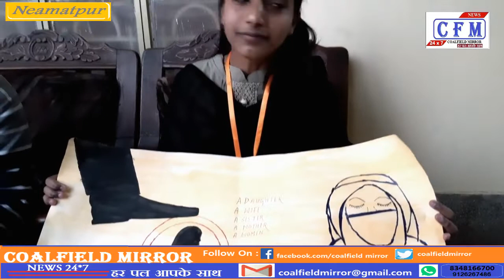CoalField MirroR : In Peace Public School, the children engraved their talent on paper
पश्चिम बंगाल : नियामतपुर के नूरनगर स्थित पीस पब्लिक स्कूल मे स्वामी विवेकानंद जयंती और मकर संक्रांति आदि त्योहारो के उपलक्ष्य मे चित्रकला प्रतियोगिता का आयोजन हुआ। प्रतियोगिता को पाँच भागो मे बांटा गया था, जिसमे प्री-ग्रुप के बच्चो को सजीव और निर्जीव, ग्रुप “ए” को कार्टून चरित्र, ग्रुप “बी” को त्योहार और खेती, ग्रुप “सी” को बेटी बचाओ-बेटी पढ़ाओ और टोडलर (बच्चा) ग्रुप को मेढक आधारित चित्रण करने को कहा गया था। जहां बच्चो ने एक से बढ़कर एक आकृति उकेरी। शानदार प्रदर्शन करने वाले बच्चो को पुरस्कृत कर उत्साहित किया गया। इसमे क्षेत्र के विभिन्न स्कूलो के बच्चो ने भी हिस्सा लिया। स्कूल के निर्देशक इंतेखाब आलम ने बताया कि आज जहां सभी लोग त्योहार का आनंद उठा रहे है, वही स्कूल प्रबंधन ने बच्चो को जागरूक करने के लिए चित्रांकन प्रतियोगिता का आयोजन किया, ताकि बच्चो को सामाजिक स्तर पर भी सुदृढ़ किया जा सके। स्कूल प्रबंधन के इस सोच को बच्चो के अभिभावकों ने भी खूब सराहना की। प्रिंसिपल श्रीमती शमा परवीन, वाइस प्रिंसिपल मिस अबदा खातून, शिक्षक प्रभारी मिस शाहीन परवीन, ड्रॉइंग इंचार्ज जूही खातून, जीनत परवीन, रिजवाना परवीन, शिक्षक रमेश साव, पी. चक्रवर्ती, बबली दे, नाज़मीन कौसर, सबा परवीन, रेशमा खातून, एमडी मोफीजुद्दीन, समीउद्दीन अंसारी, अमरीन खान, सकीना खान आदि का कार्यक्रम को सफल बनाने मे अहम योगदान रहा।
West Bengal: Painting competition was organized to celebrate Swami Vivekananda Jayanti and Makar Sankranti festivals at Peace Public School, Nurmatagar, Niamatpur. The competition was divided into five parts, in which children from pre-group are lively and inanimate, group "A" as cartoon character, group "B" as festival and cultivation, group "C" as daughter, save daughter and toddler ( Child) The group was asked to do paddock-based illustration. Where the children carved a figure more than one. The best performing children were rewarded and encouraged. Children from various schools of the region also participated in it. The school's director, Intekhab Alam, said that today, where everyone is enjoying the festival, the same school management organized a drawing competition to make the children aware, so that the children can be strengthened at the social level as well. This thinking of the school management was well appreciated by the parents of the children. Principal Mrs. Shama Parveen, Vice Principal Miss Abda Khatoon, Teacher-in-Charge Miss Shaheen Parveen, Drawing Incharge Juhi Khatoon, Zeenat Parveen, Rizwana Parveen, Teachers Ramesh Saw, P. Chakraborty, Babli De, Nazmin Kausar, Saba Parveen, Reshma Khatoon, MD Mofizuddin , Sameeuddin Ansari, Amreen Khan, Sakina Khan etc. contributed significantly to make the program successful.

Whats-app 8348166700